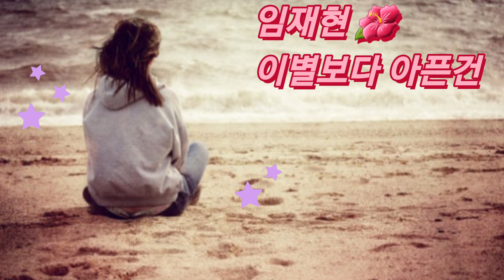⚘임재현💟이별보다 아픈건(가사첨부) 추억들이 더 아플듯.....ㅠ